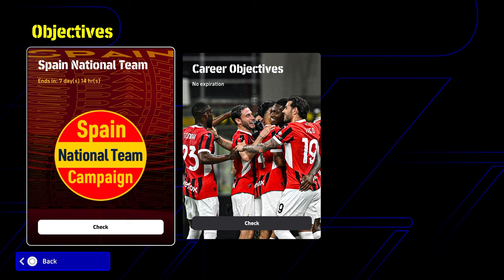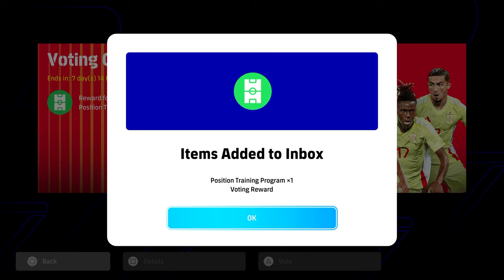What's NEW Thursday | POTW DOUBLE, NEW EVENTS & MANAGER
A new double POTW will release on Thursday and will include Gyokeres, Vini Jr and more.